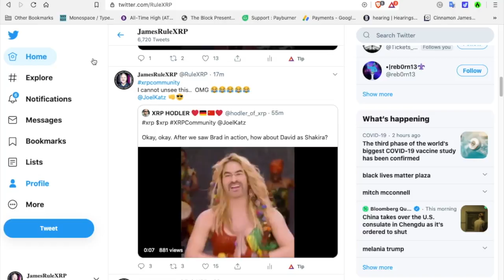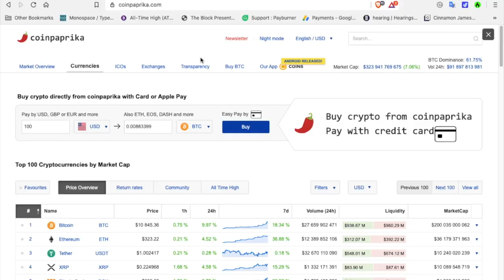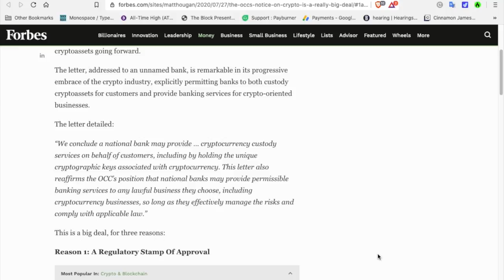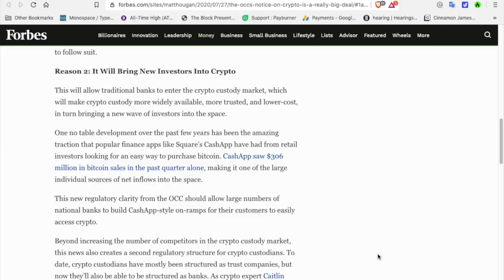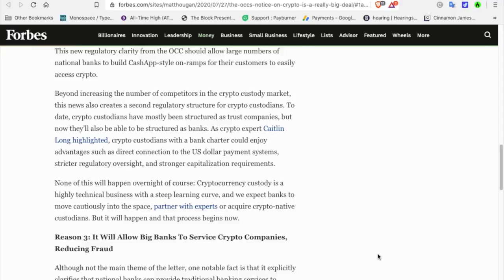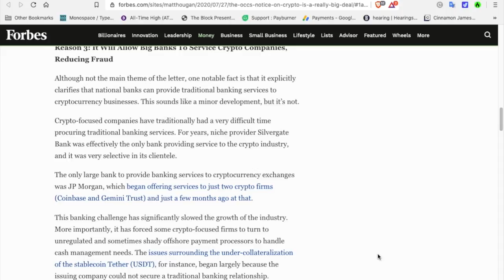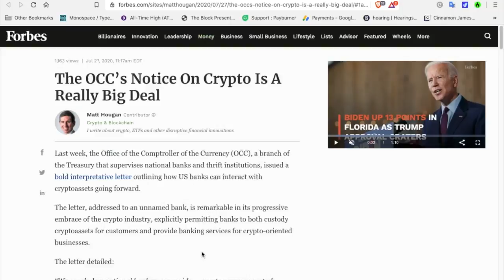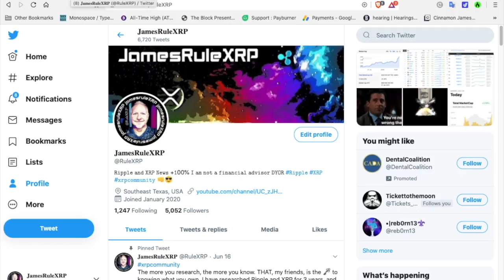#109 The Crypto Fuse is Now Lit!! Banks - Adoption - New to Crypto - XRP BTC ETH VET 👊 😎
Crypto Market Cap is going through the roof. Forbes article mentions mass adoption coming. Get Ready! 👊 😎

Please do your own research - DYOR

Code: RULEXRP